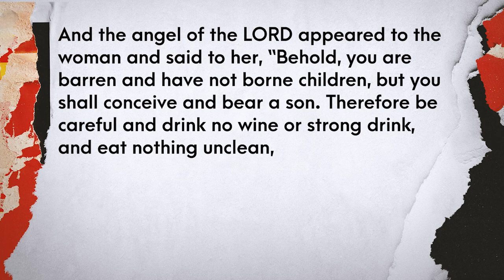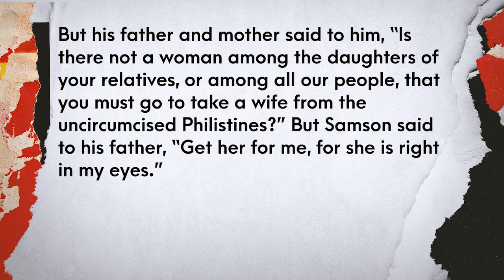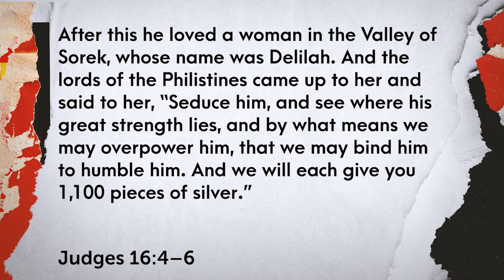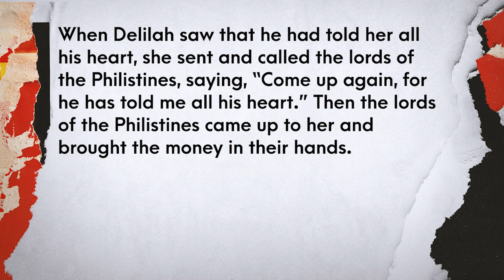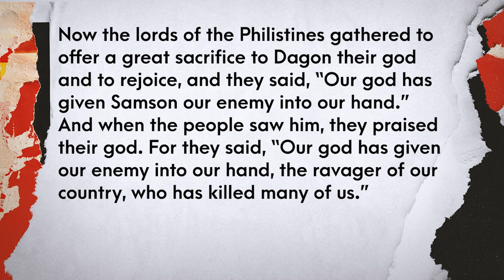"Samson's Blindness" | Disorderly Conduct Part 7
Speaker: Dustin Boreland
Series: Disorderly Conduct: Rebellion & Redemption in Judges

Sermon podcast available on all Apple, Android, and Windows devices.